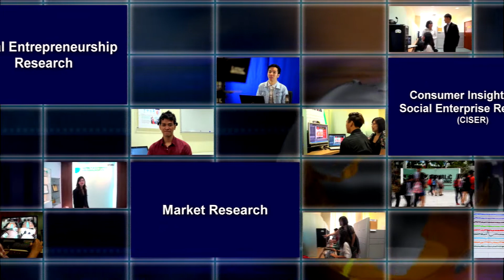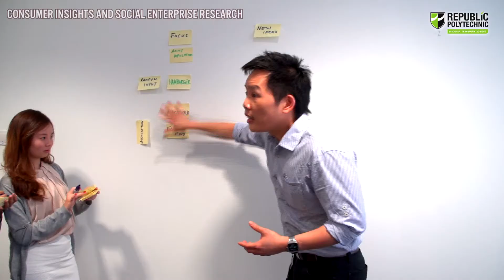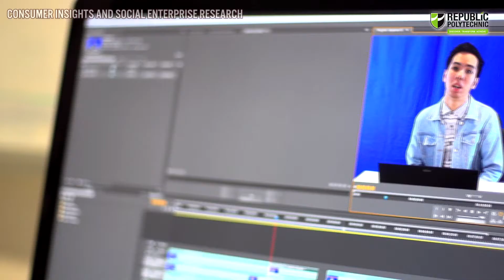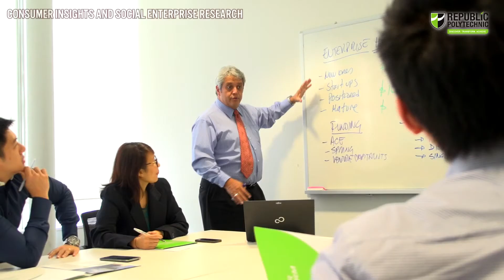on Consumer Insights and Social Enterprise Research